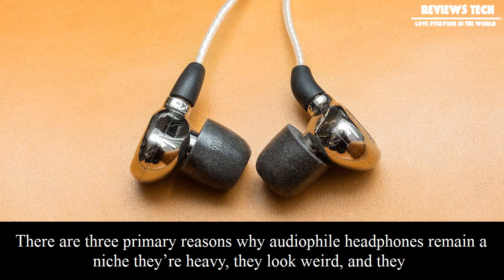[Review Tech] Beyerdynamic xelento review: $999 tech jewelry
Beyerdynamic xelento review: $999 tech jewelry